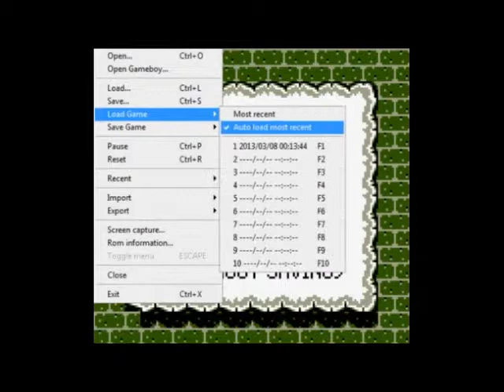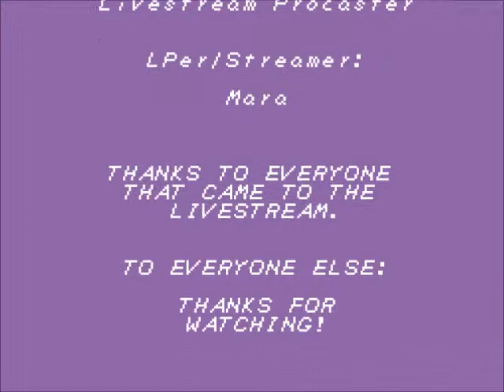Link's Awakening DX "Let's Play!" - 4 - Quest for the Golden Leaves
After Defeating Wacko the Clown... Genie... thing... of the bottle, It's time to go huntin' for some Golden Leaves!

Anyway, hope you guys enjoy the video, as always. Still on the videos from before deciding to LP this.